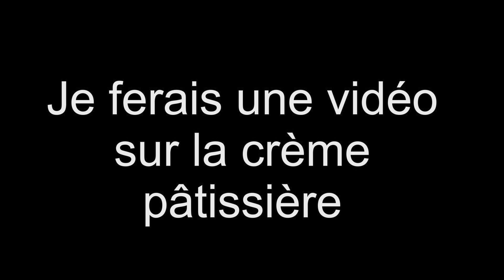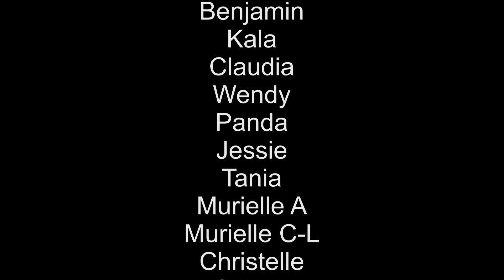COMMENT FAIRE DES CORNETS PÂTISSIER FACILE (prezk facile)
Hey hey, bonjour à tous aujourd'hui je vous prépare une base en pâtisserie, les cornets à la crème pâtissière.

Ingrédient:

1 pâte feuilletée
50cl de crème pâtissière ( Je ferai une vidéo spéciale crème pâtissière.)